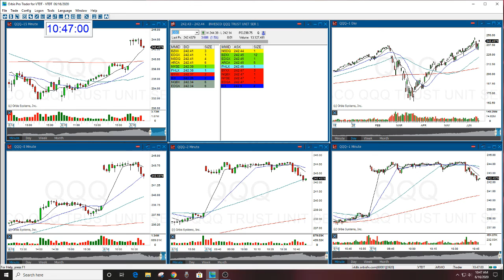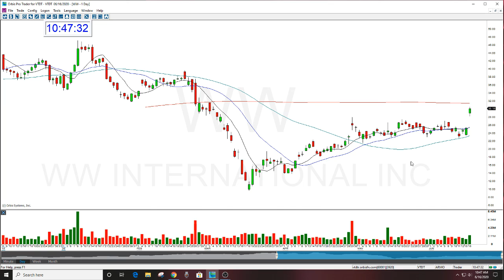WW STOCK SWOOSH SHOW PLAY OF THE DAY 6-16-2020